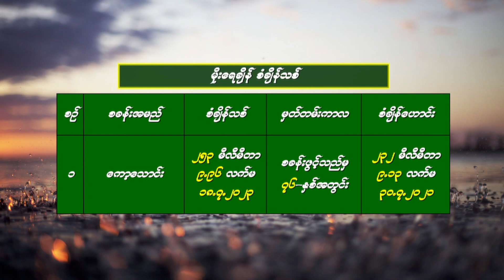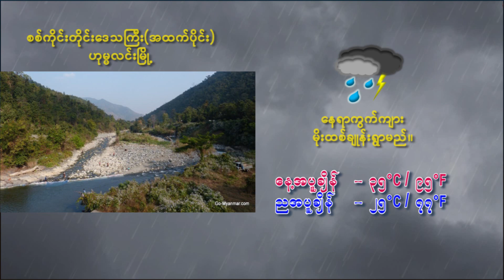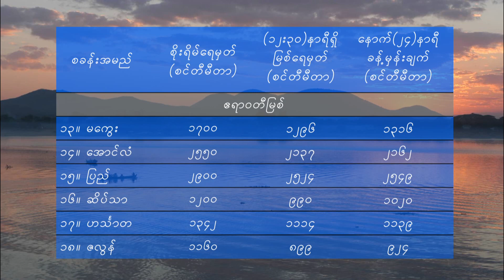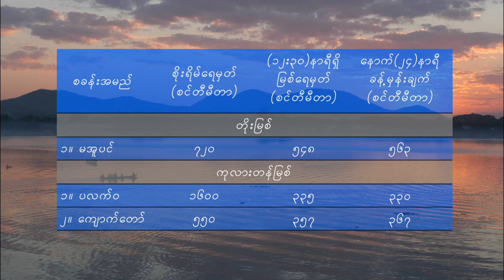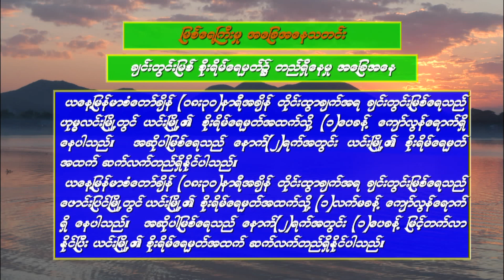18 7 2023MMT